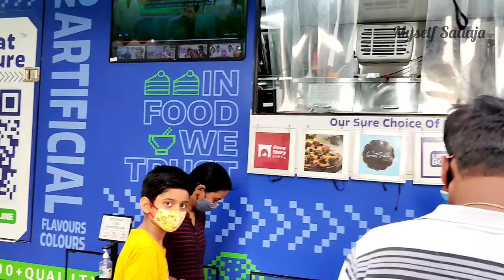An Evening In my Community | Bottle Gourd Peel Pachadi | Telugu Vlogs | Myself Sailaja